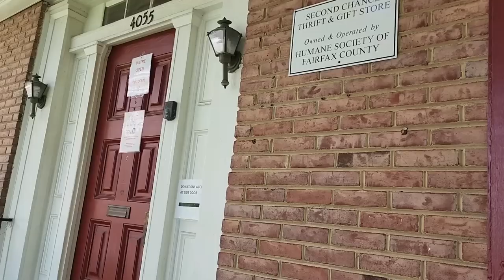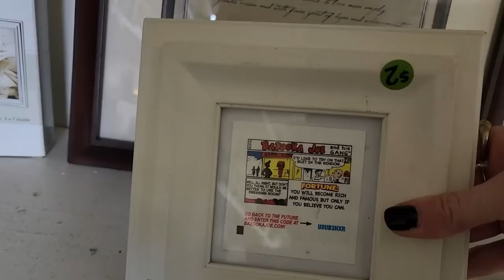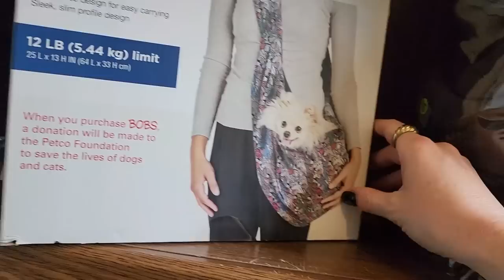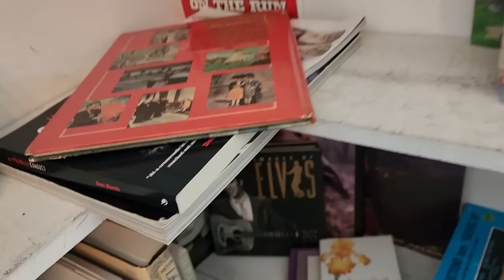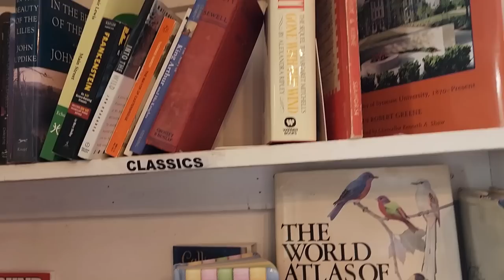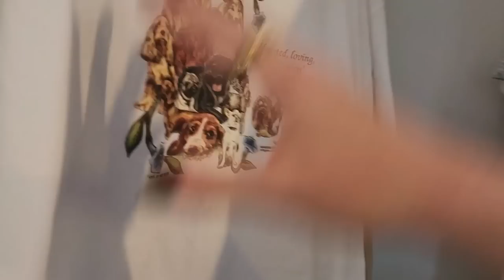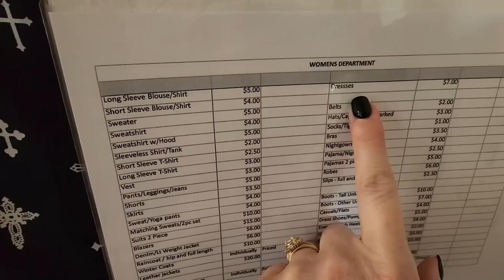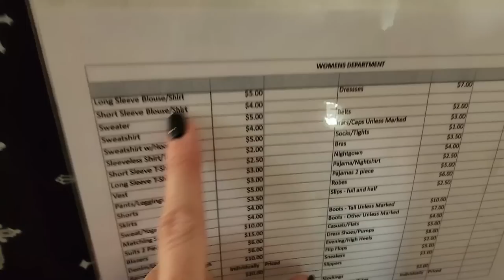Relaxing Thrift With Me ~Thrifting at a Quiet Little Thrift/Antique Store~ Unintentional ASMR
Thrifting unintentional ASMR. Calmly browsing through a quiet thrift store. This video is a different vibe than most of my content; I wanted to give you a relaxing thrifting experience that you could listen with headphones to experience the peacefulness or watch as usual and enjoy the vintage finds! If you enjoy unintentional ASMR, this video is for you.

Here are the thrift stores we will be shopping today:
Second Chance Thrift Store
4057 Chain Bridge Rd, Fairfax, VA 22030

Use my link for $15 credit on your first Whatnot purchase, anywhere on the app!

Depop is the best option for those outside USA. On Poshmark I try to keep a stock of items available to bundle at thrift store pricing, hopefully keeping my shops as accessible as possible for all those who are interested.

Download Newsbreak, a free local news app
(free to you, each download with this link donates $5 to my channel -- thank you!)
This is Nikki Terry Style and we do thrifting, styling, outfit inspo, DIY/thrift flips, some plus-size fashion, and VINTAGE -- when we can get it!
We'll also learn more about sustainable & ethical fashion choices along the way.

I'm an avid thrifter in the Washington DC area, here to share my experiences, style inspiration, and to connect with others who appreciate the beauty of second-hand treasures.

Poshmark & Depop @terrycloths
Whatnot @NikkiTerryStyle